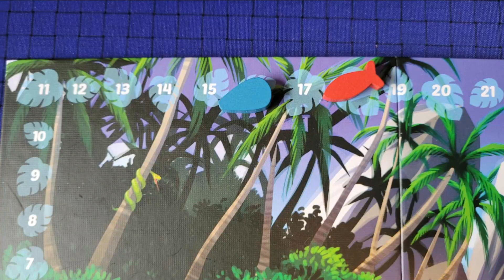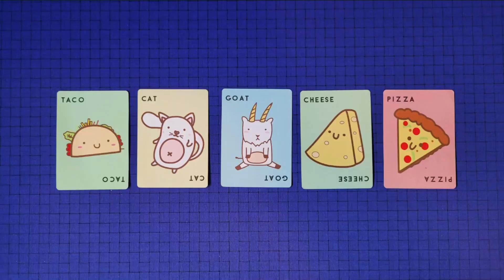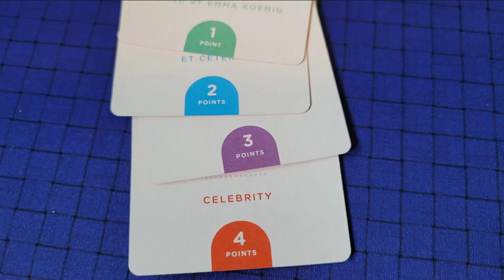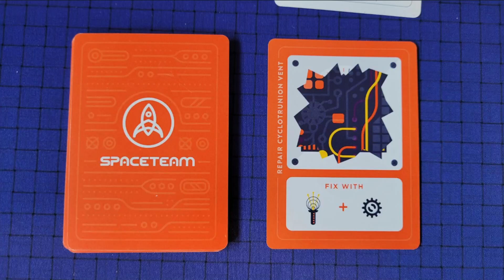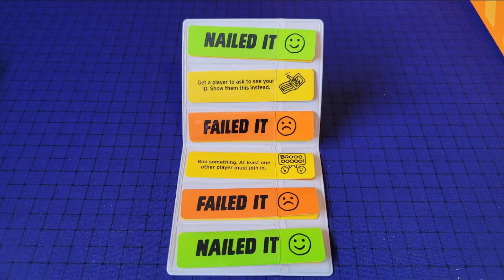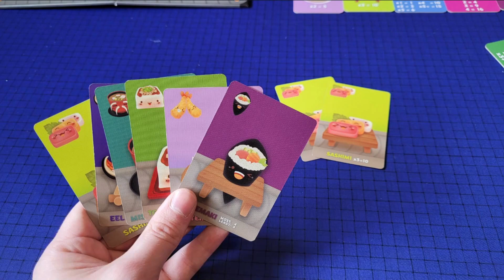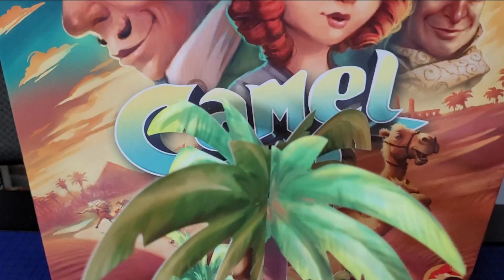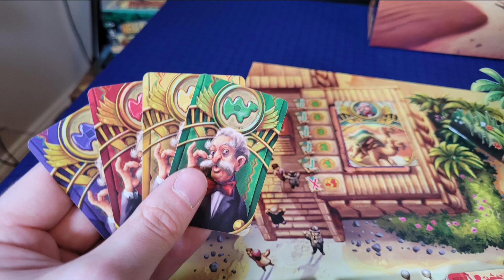Top 10 Party Games for 8 or more players!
We wanted to share our top 10 party games that play with 8 or more players. We love playing these games with our families because they are easy to teach, everyone has a good laugh, and we make fun memories! We hope you enjoy this list we put together. Let us know what some of YOUR favorite party or large player count games are in the comments down below!

If you are interested in getting any of these games google board game store near me and support a local business.

TIMESTAMPS
00:00 INTRO
00:43 HONORABLE METION #1
01:51 HONORABLE METION #2
03:42 #10
08:42 #9
11:02 #8
15:13 #7
17:13 #6
20:23 #5
23:00 #4
28:04 #3
30:29 #2
33:47 #1